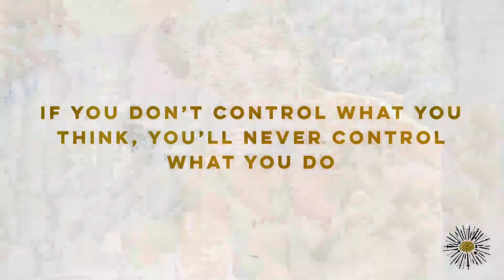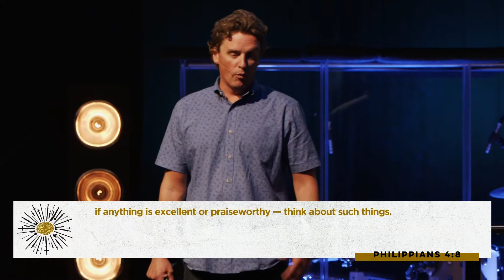Write It, Think It, Speak It | Winning the War in Your Mind | Ernest Smith